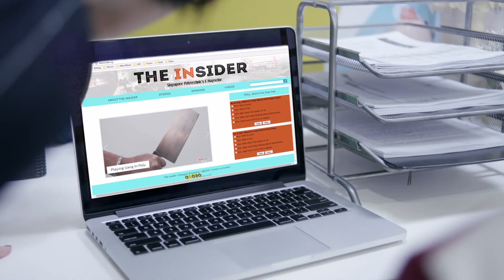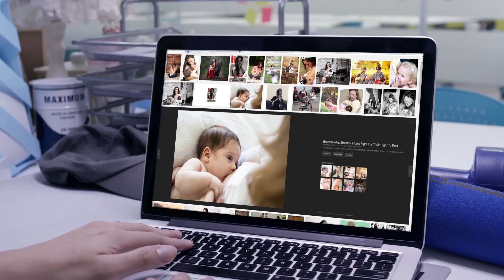The Leon Theory - Episode 2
Leon, Belle and the mysterious Joey have to make a presentation on a gender issue. However, it’s on a topic that embarrasses Leon so deeply that he can’t even say the word. Liyana gives Pathi tuition on how to get a girl to like him. Meanwhile, Kate makes a startling discovery about Leon.

** Stand a chance to win $50 Zalora vouchers when you watch the web-series!